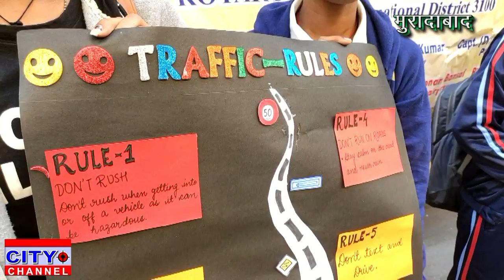कॉलेज रोटरेक्ट क्लब के विद्यार्थियों ने यातायात सप्ताह के अंतर्गत समाज में जागरूकता 29.11.2019 news